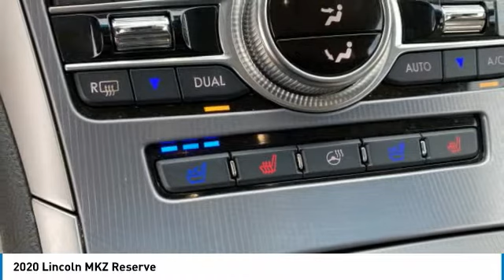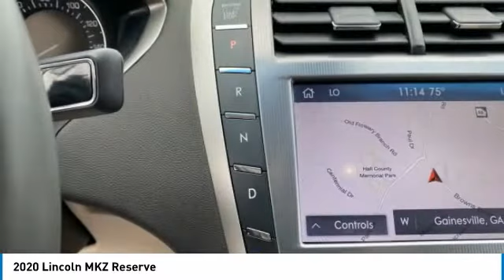2020 Lincoln MKZ U14260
2020 LINCOLN MKZ Gainesville, GA
Stock# U14260

ONLY 7K Miles! Reserve Equipment Group, All Wheel Drive, Elements Package, Plush Heated and Cooled Leather Interior, Lane Keeping System, Adaptive Cruise Control w/ Collision Warning, Blind Spot Monitoring System, Backup Camera, Navigation, Sunroof, Heated Steering Wheels, Rain Sensing Wipers, REVEL 14 Speaker Premium Sound System, and Much More!
All Vehicle Purchases Comes With 2 Free Oil Changes and 2 Free Tire Rotation At This Location 1 Year Expiration, Inquire for More Details. With ANY Questions and To Take Advantage of this Internet Special, Please Contact Jeremiah Wright! Ask him about Financing, Extended Service Plan, or an AutoCheck History Report and CARFAX! Prices do not include GA TAVT, Tag, Title, $56.95 Electronic Tag Registration Fee (GA Residents Only), or $499 Dealer Documentation Fee. Must print ad to receive quoted price and signed by Internet Manager. X_______________. Subject to prior sale. All vehicle specifications, prices and equipment are subject to change without notice. Not Responsible For Typographical Errors or Vin Generated Errors. Buyers Responsibility to Verify All Listed Equipment is Currently Present and Operational. Please visit our home website to view an AutoCheck History Report and CARFAX!